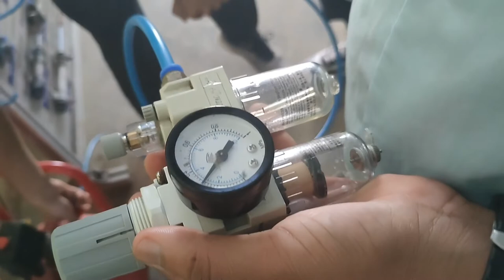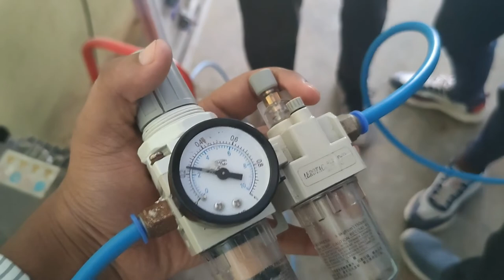Assembly of FRL unit - Pneumatic System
Objectives:
• overhaul FRL unit
• mount and read pressure on the pressure gauge.